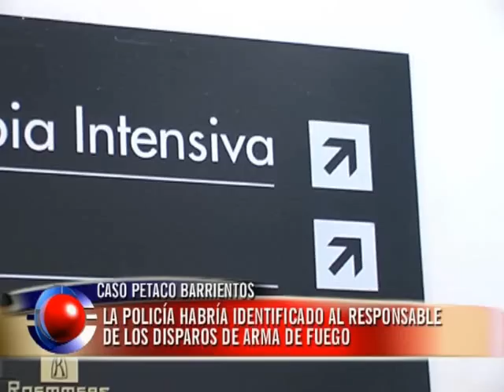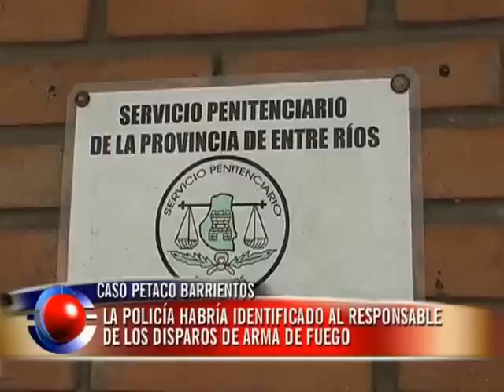La Policía habría identificado al responsable de los disparos de arma de fuego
Gustavo Petaco Barrientos se encuentra internado en la Unidad de Terapia Intensiva del sanatorio La Entreriana. El hombre de 34 años que se encuentra purgando una pena de siete años y medio de cárcel, salió en la habitual salida socio familiar, pero a poco de llegar a su casa en el barrio Municipal, fue baleado en tres oportunidades por una persona que se trasladaba en una camioneta.